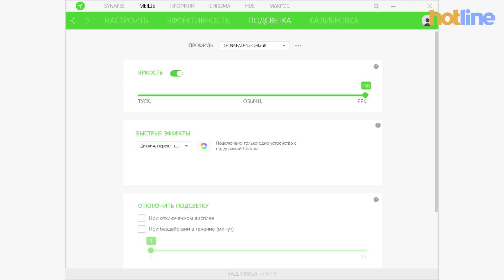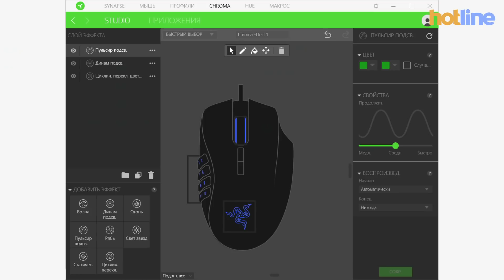Razer Naga Trinity — обзор игровой мыши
Свое необычное название Naga Trinity получила благодаря трем сменным панелям, входящим в комплект. С панелью на 12 клавиш — это обычная, хорошо знакомая нам Naga, со второй — версия Hex v2, а с третьей — почти DeathAdder. Как Razer реализовала такую функциональность и что это дает игрокам мы разберемся в обзоре. Но эта модель интересна не только тремя сменными панелями, но и тем, что с 2014 года — это первый заметный, пусть и легкий, редизайн самой функциональной мыши в линейки Razer.